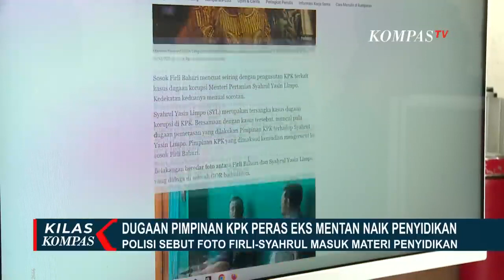Kasus Dugaan Pemerasan Naik ke Penyidikan, Polisi akan Gali Foto Firli Bahuri dan SYL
JAKARTA, KOMPAS.TV - Polda Metro Jaya, menaikkan status penyelidikan menjadi penyidikan kasus dugaan pemerasan yang dilakukan pimpinan KPK kepada pihak Kementerian Pertanian.

Sebelumnya, Ditkrimsus Polda Metro Jaya telah meminta keterangan 6 saksi terkait dugaan pemerasan ini, salah satunya adalah Menteri Pertanian Syahrul Yasin Limpo.

Polisi menambahkan berdasarkan hasil gelar perkara status penyelidikan dinaikkan menjadi penyidikan.

Polisi segera mengeluarkan surat untuk melakukan serangkaian penyidikan guna mencari dan mengumpulkan barang bukti.

Sementara itu, foto pertemuan pimpinan KPK Firli Bahuri dengan mantan Menteri Pertanian Syahrul Yasin Limpo yang beredar luas, termasuk yang akan digali oleh penyidik Polda Metro Jaya.

Foto yang diduga terjadi di sebuah gedung olahraga di Jakarta Barat itu, masuk materi penyidikan dugaan pemerasan Syahrul Yasin Limpo oleh pimpinan KPK.